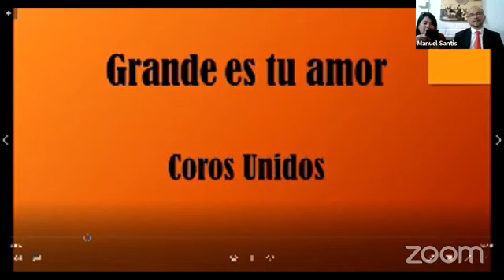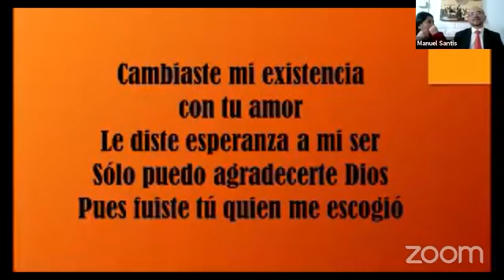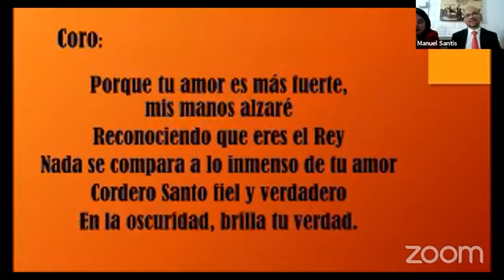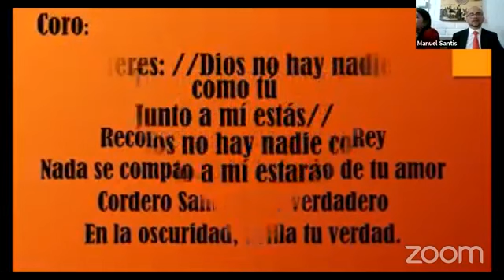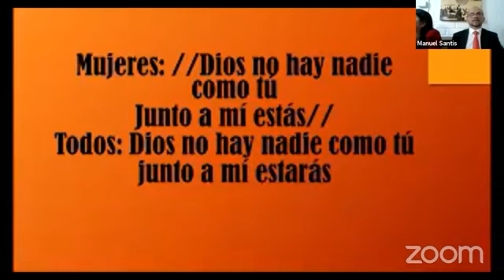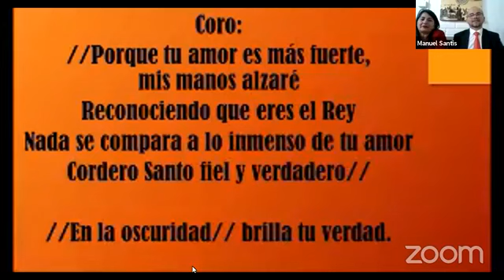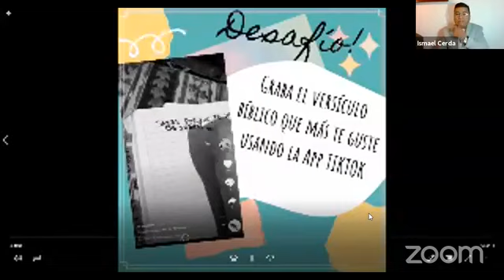Reunión en Vivo - Clase Robert Kennedy - Conversando sobre "El Amor de Dios" - 30-04-2020